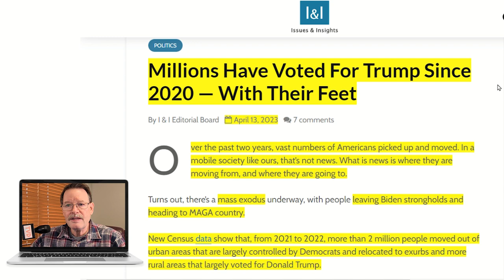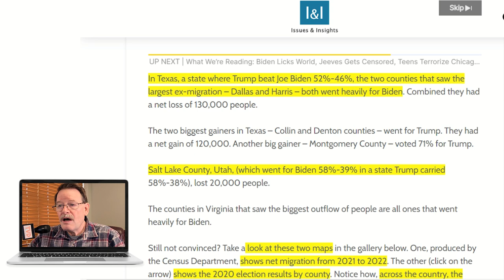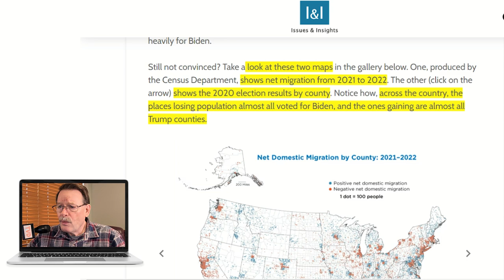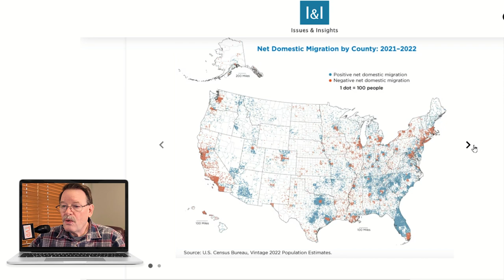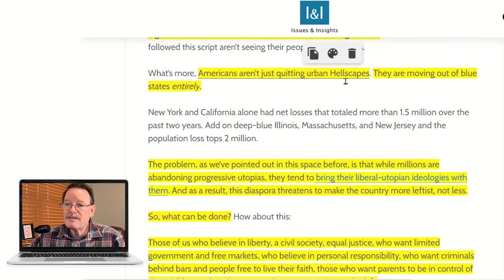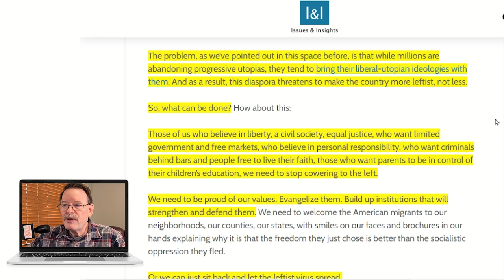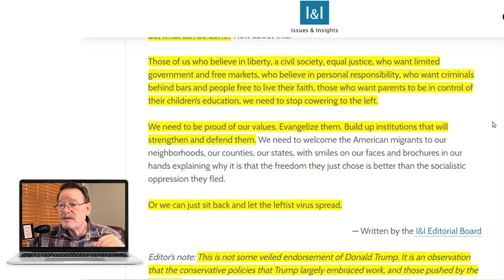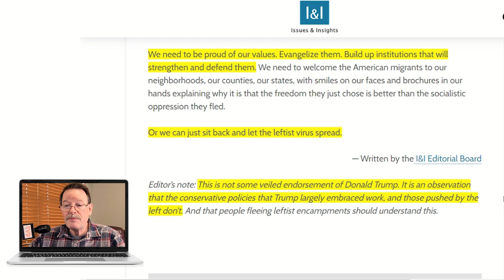Millions Voting with Their Feet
Millions are voting with their feet, moving out of urban hellscapes and into other states like Idaho. So what's pushing them to relocate?

Hi, I am Dave Edwards. I am a "Realtor®" with Keller Williams Realty Boise, located in the great city of Nampa, Idaho. My team & I can help you Buy or Sell Your Home. If you are a local in the Nampa or Boise area or want to move to Idaho, we can help. We are relocation experts. Call us to see how we can help you.

Agents: Please feel free to use me as your Nampa, Idaho and Boise area resource. If you have clients that want to know more about the Treasure Valley, I've got many resources to share with you. I would be honored to help your referred clients find their homes in Idaho.

I'm so grateful for all of you watching my videos, and I always appreciate your feedback and suggestions.

Chapters:
00:00 - 00:35 Intro
00:35 - 01:03 What Have People Done?
01:03 - 01:41 Migrating Out of Urban Areas
01:43 - 02:17 Dallas and Harris, Texas
02:17 - 02:35 Salt Lake County, Utah
02:35 - 02:58 Net Migration and Election Results
02:58 - 03:29 Net Migration Map
03:29 - 04:54 Who Migrates Out of State?
04:54 - 06:05 Why Are People Migrating Domestically?
06:05 - 06:34 People May Leave, But Not Their Ideologies
06:34 - 07:37 More Conservatives Move to Idaho from California
07:37 - 08:31 What Can Be Done?
08:33 - 08:56 Equality in Idaho
08:56 - 10:06 Preserving Conservative Life in Idaho
10:06 - 10:50 A Quick Comparison to History
10:50 - 11:12 Hopes for the Next Presidential Election
11:12 - 11:44 Outro